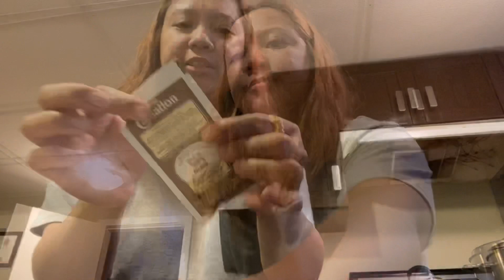BUHAY SA CANADA 🇨🇦 | BUDGET NAMIN SA BILIHIN